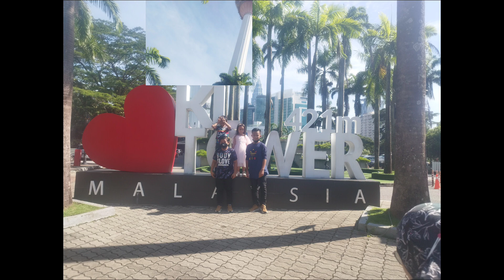jalan² kat KL